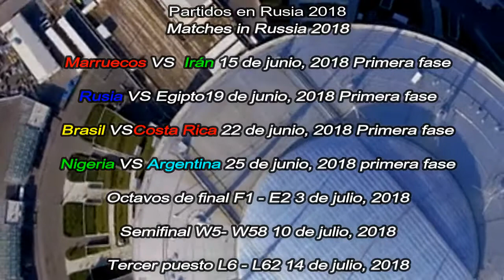Estadio Krestovski- Partidos que se llevaran a cabo aquí.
San Petesburgo sera una de las sedes favoritas para el mundial venidero.